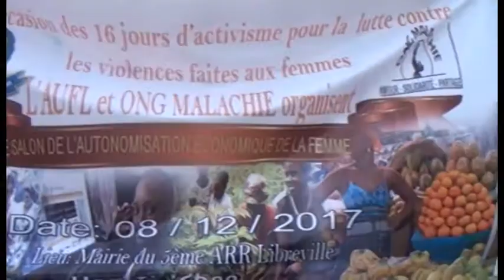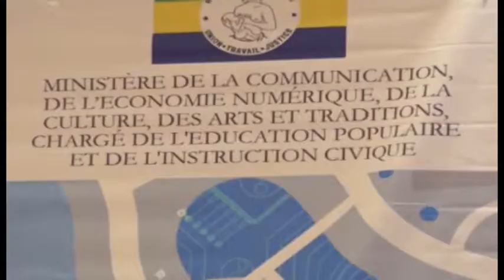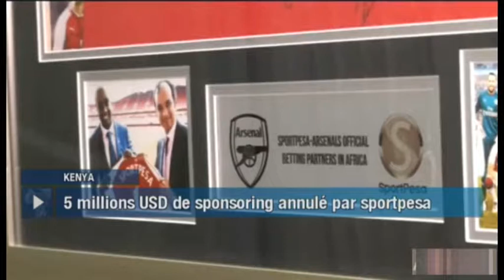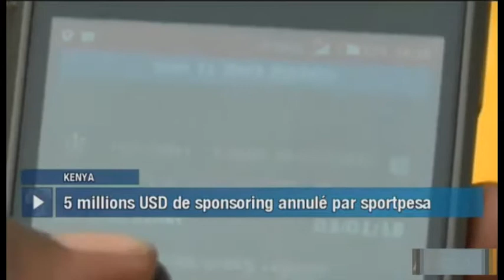JT 20H30 DU VENDREDI 05 JANVIER 2018